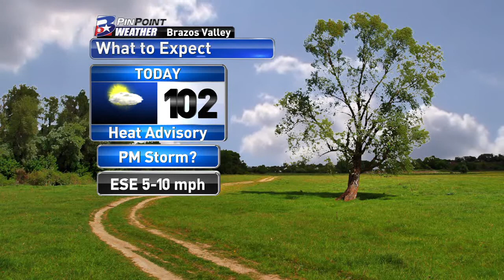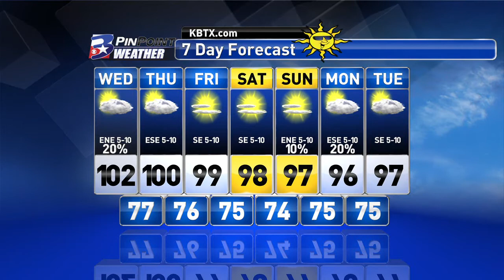Wednesday Morning PinPoint Weather Update 8/12/15